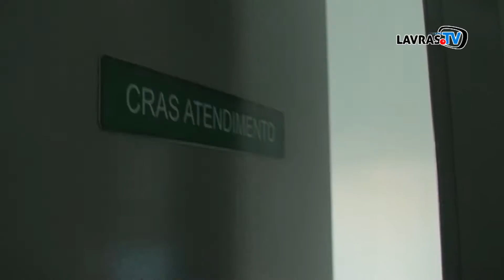INAUGURAÇÃO DO CEU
Os moradores da zona norte de Lavras ganharam um novo espaço de convivência. O CEU, Centro de Artes e Esportes Unificados, faz parte do PAC 2, o Programa de Aceleração do Crescimento do Governo Federal, e foi inaugurado nesta quinta-feira. Confira: